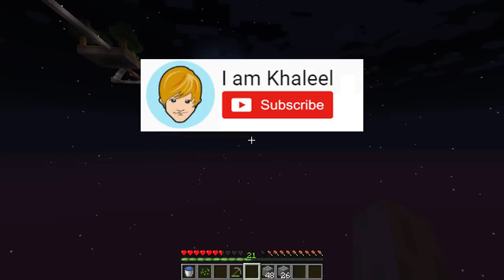RAINBOW SKYBLOCK CHALLENGE - Minecraft SkyWar Part 2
I am Khaleel Presents: Minecraft Sky War Gaming Commentary In Hindi Urdu Audio
Minecraft Unlimited Skyblock Where we need to save the minecraft planet from mobs. Minecraft Skyblock In hindi Urdu
Real Sky War In minecraft